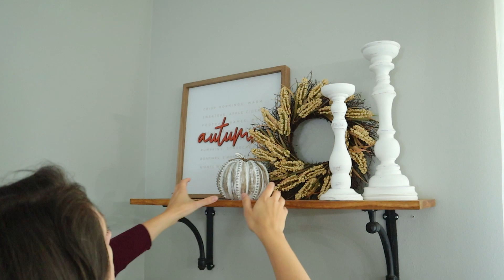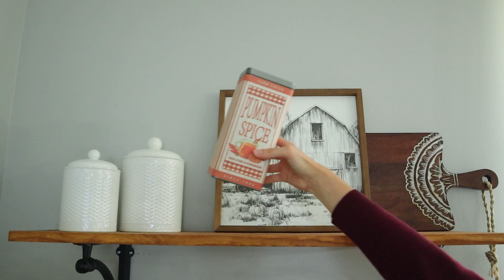2023 FALL SHELF DECORATING IDEAS: CREATIVE IDEAS FOR COZY AUTUMN VIBES | FALL FARMHOUSE DECOR IDEAS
Come along with me as I show you five creative fall shelf decor ideas that will bring all the cozy autumn vibes into your home. I hope you get all the fall farmhouse décorating inspiration that you’re looking for! Enjoy! 🍂🧡🏡

My name is Amanda and I'm a stay-at-home mom to two boys. I love all things home decor and homemaking and can't wait to share all the exciting changes we're making in our home with you! :)

AMAZON FAVORITES:
STAINLESS STEEL TRASHCAN
WOOD ENDTABLE
WHITE PILLOW COVERS
MUD PIE SALT AND PEPPER GRINDERS
TWO LEVEL WOOD TIERED TRAY
CERAMIC BUD VASE SET
FAUX PLANT TRIO
VINTAGE-STYLE BOOK BOX SET
SPICE RACK ORGANIZER
AIRTIGHT PANTRY CONTAINERS
FAUX SUNFLOWER BUSH
PURPLE TULIP BUNCH – (also available in other colors)
GALVANIZED METAL KITCHEN CANISTERS
CUSTOMIZABLE SPICE JARS
FLOATING SHELVES
COFFEE BAR CABINET